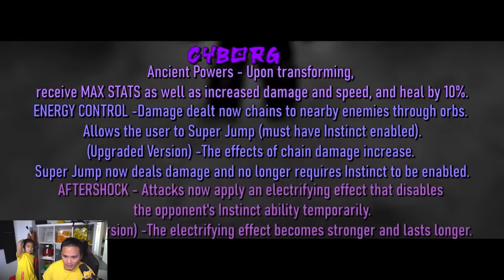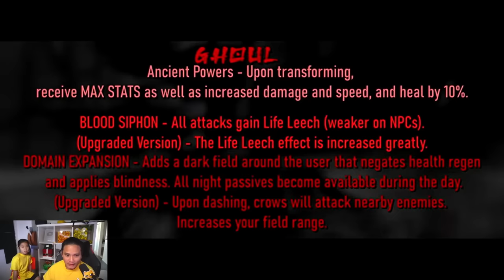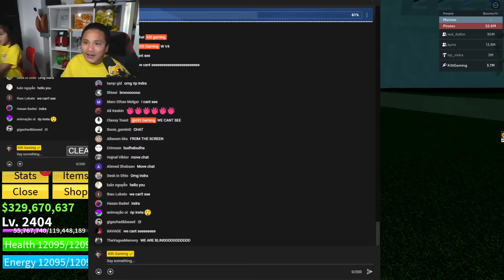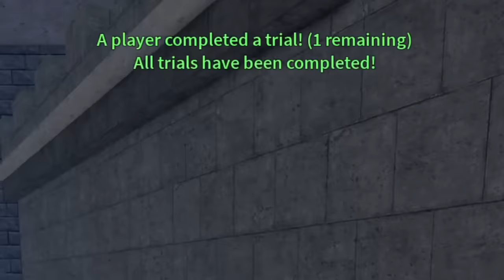I Finally Unlocked Race V4 Awakening In Blox Fruits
How To Get Awakening Race V4 in blox fruits Full Guide. Part 1 and Part 2

Blox Fruits Race Awakening Race V4 Finally Unlocked!!
Let's go!!

Join my Roblox group:
Search: Kitt Katt Club

BloxFruits, Update 18, Kitt Gaming, Blox Fruits